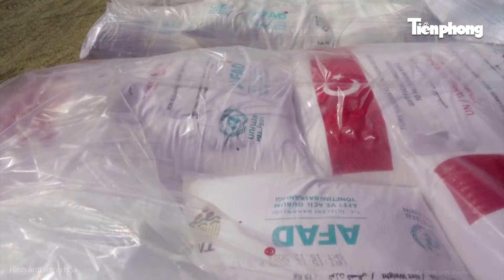Tin thế giới: Iran tuyên bố “lạnh người” coi vũ khí “tối thượng” Mỹ không ra gì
Tin tức mới nhất | Tin thế giới: Iran tuyên bố “lạnh người” coi vũ khí “tối thượng” Mỹ không ra gì
Bộ trưởng Quốc phòng Iran hôm nay (16/10) khẳng định, việc Mỹ triển khai tổ hợp phòng thủ tên lửa THAAD đến Israel chỉ là đòn tâm lý chiến và hoàn toàn không thể tạo ra bất kỳ thay đổi đáng kể nào trên thực địa.